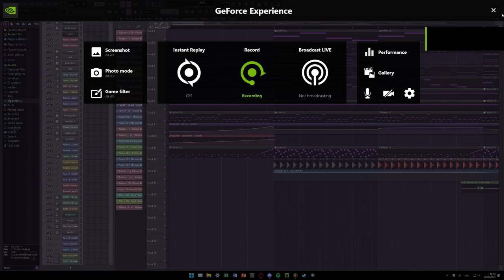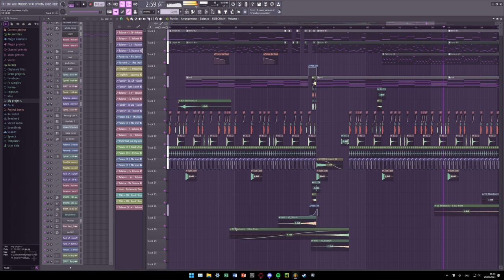attempt on producing hardwave music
wanted to upload this but I think I have to give up on that genre ._.